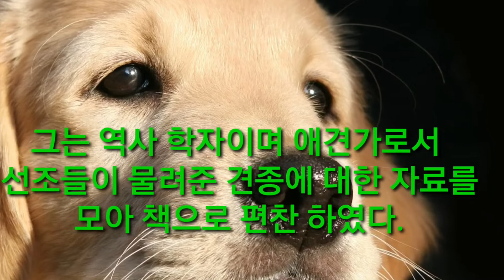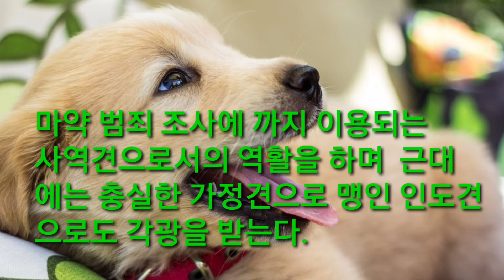애견 역사 이야기 골든리트리버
가정견으로 최고의 사랑을 받는
골든 리트리버의 이야기